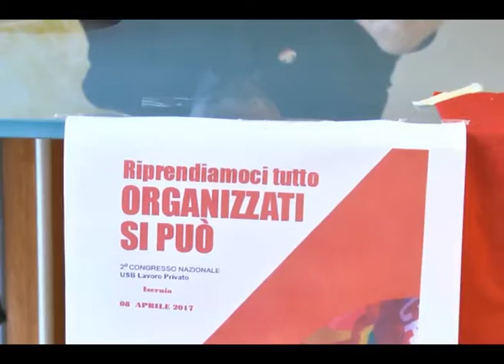Isernia - Congresso regionale sindacato USB